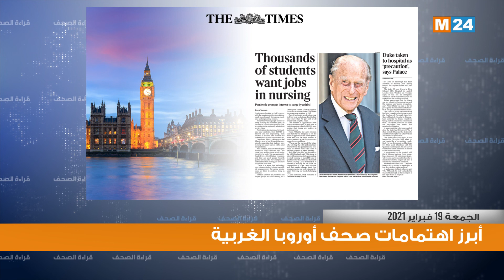قراءة في أبرز اهتمامات الصحف بأوروبا الغربية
قراءة في أبرز اهتمامات الصحف بأوروبا الغربية ليومه الجمعة 19 فبراير 2021